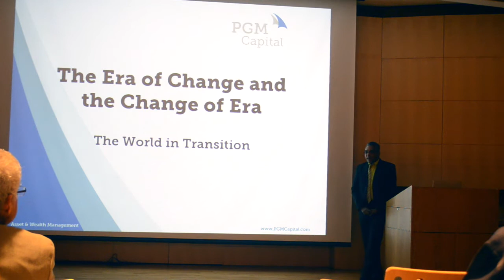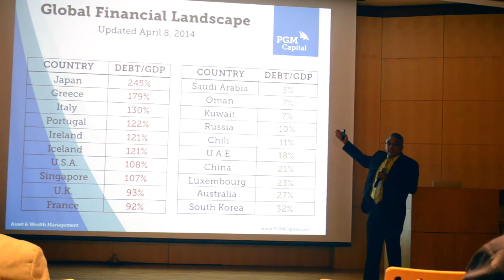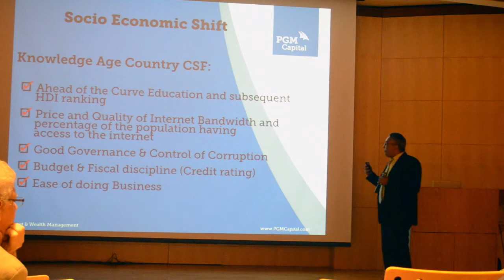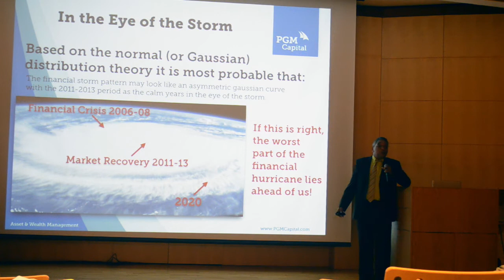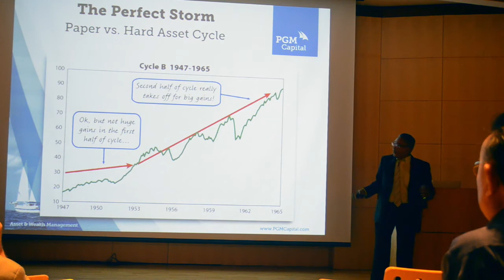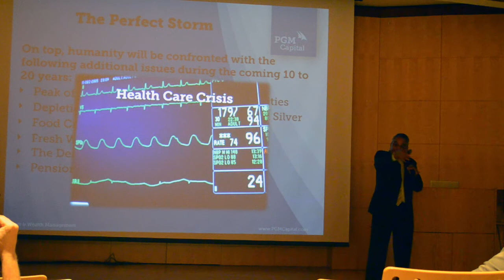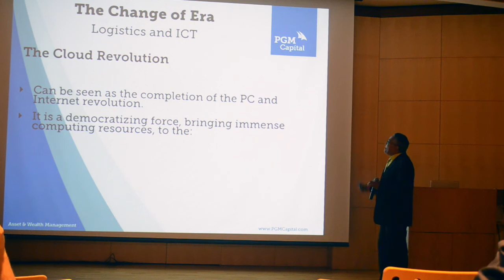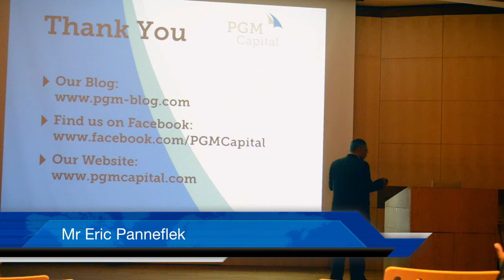Presentation: The Era Of Change And The Change Of Era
Seminar "Is The Curacao Economy & Mindset Ready For The Big Shift?"

Location: Auditorium Central Bank of Curacao & Sint Maarten

Presentation: Mr. Eric Panneflek, Chairman of PGM Capital, Curacao.

Title: The Era Of Change And The Change Of Era